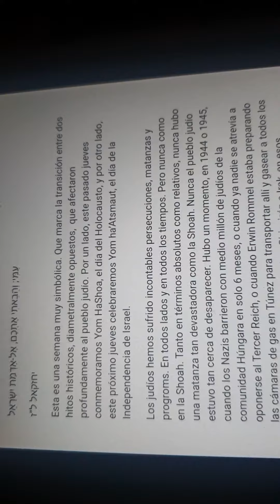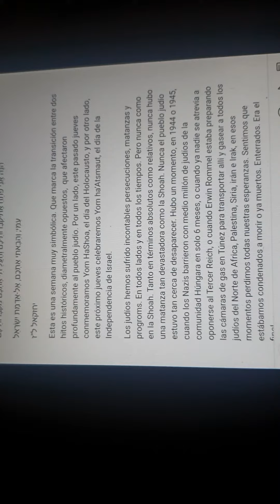profecía Profeta Ezequiel